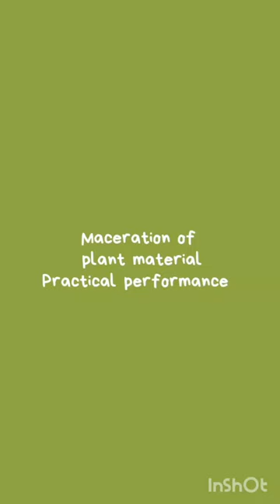Maceration of plant material in ethanol for phytochemical analysis and activities@solutionpharmacy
for maceration we can use different solvents for example ether, chloroform, methanol, ethanol etc but we use ethanol.
Musician: @iksonmusic